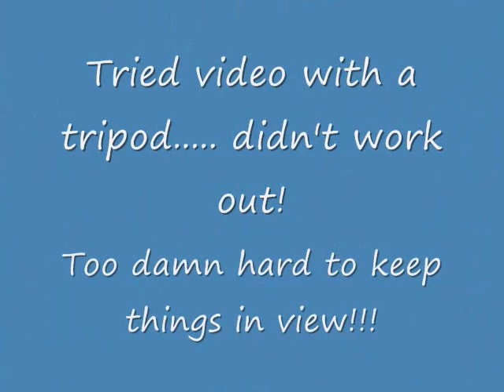F 15 resurrection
First time trying to record with a tripod.
not the best results of video or flight!!!